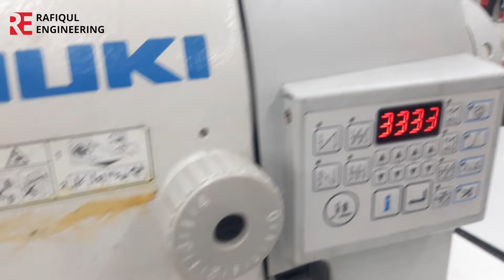সিঙ্গেল নিডেল মেশিন ব্যাক স্টিচ প্রব্লেম,রানিং সমাধান,Single Needle Machine Back Stitch Problem, Run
সিঙ্গেল নিডেল মেশিন ব্যাক স্টিচ প্রব্লেম,রানিং সমাধান,

Single Needle Machine Back Stitch Problem, Running Solution,

আপনারা শিখতে পারবেন যেকোনো গার্মেন্টস মেশিন সম্পর্কে জানতেপারেন আমাদের কাছে ,
আমাদের কাছ থেকে যে কোনও গার্মেন্টস মেশিন সম্পর্কে শিখতে পারেন,
আপনার মূল্যবান ,মতামত জানান আমাদের ফেসবুক পেজে
thanks,

bangladesh machinery,
Industrial Sewing Machine,
sewing machine repair brother,
brother sewing machine,
sewing machine,
garments machine,
Rafiqul Engineering,

double needle split bar sewing machine knife setup.

Adjust the cutter of two needle lockstitch machine,

double needle split bar sewing machine,
double needle machine timing,

best sewing machine repairing,

best sewing machine juki,

best sewing machine budget,

juki sewing machine repair,

Brother sewing machine repair,

juki machinejuki machine pricejuki machine shuttle settingjuggi machinejuki silai machinejuki sewing machinesilai machinejack machineoverlock machinebrother sewing machinesewing machine doctorjuki workersjuki tipsjack machine pricejukijuki sewing machine pricekaj machinejhuggi machinejogi machinejoki machinesewingjukki masinpico machinesiruba sewing machinesinger machinebutton machinetailoring machinecomputer machine

sewing machine upper thread tension not working,

sewing machine back stitch loose,

sewing machine back thread loose,
HUGE Clothing Factory In Bangladesh ,How BANGLADESH Became The KING Of TEXTILE in the World,

Tour in Our Garment Factory in Bangladesh ,
Tour of a Knit composite Factory in Bangladesh | Tour in Our Garment Factory in,
Tour in Our Garment Factory -100% Export Ready Made Garments Industry. Made in,
H&M in Bangladesh,
How BANGLADESH Became The KING Of TEXTILE in the World,
Top Ten Garments Industry In Bangladesh-2023|সেরা ১০ গার্মেন্টস ফেক্টরী।Garments,